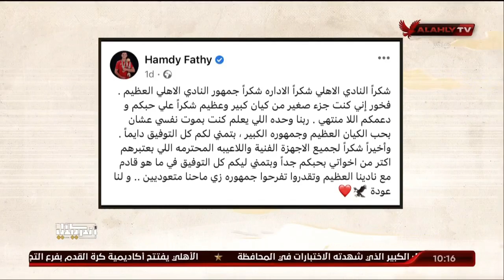حمدي فتحي يودع جماهير الأهلي برسالة مؤثرة 🌹